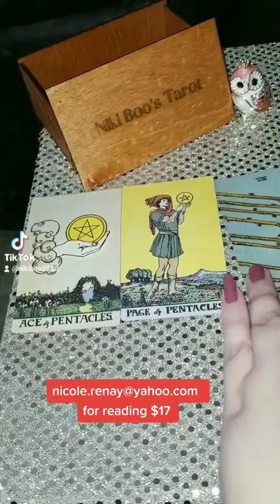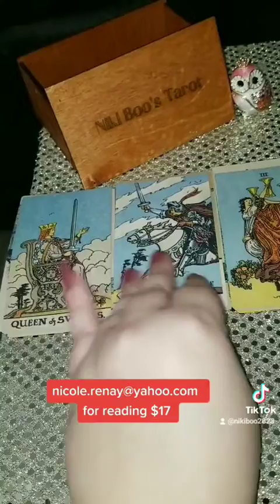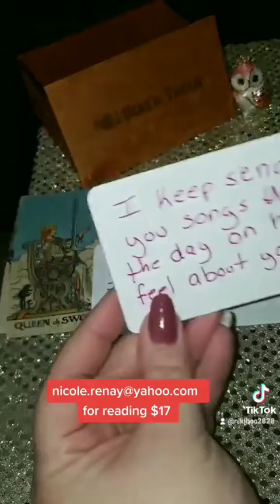Sagittarius 💕🔥Valentine's message 💕🔥 You're their sunshine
My readings are 25 to 30 minute videos where I pull lots of tarot cards for your question and I pull a Oracle card also,plus angel, astrology dice.
You can watch the video unlimited amount of times and they're private. $17

Also on tick tock NikiBoo2828